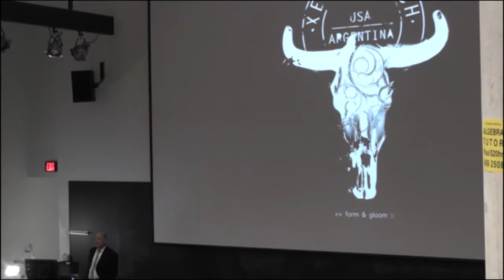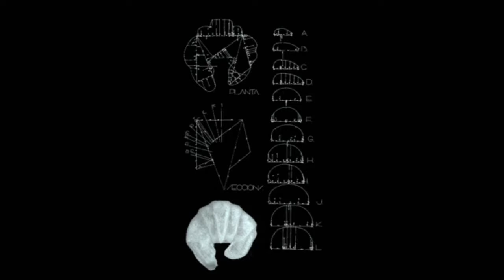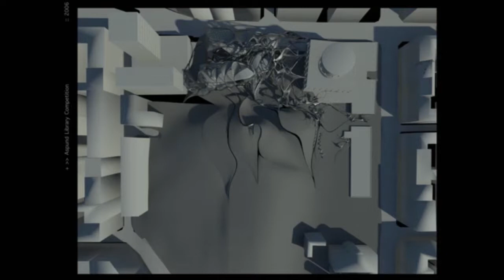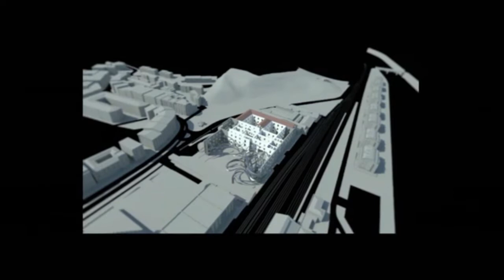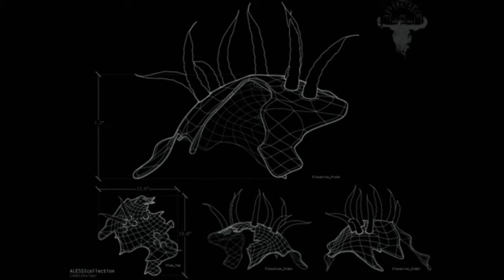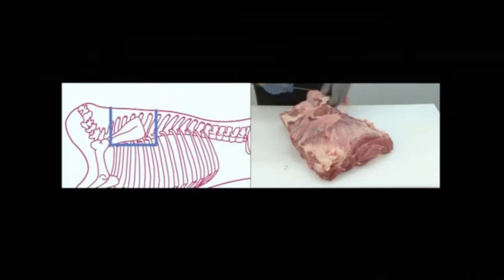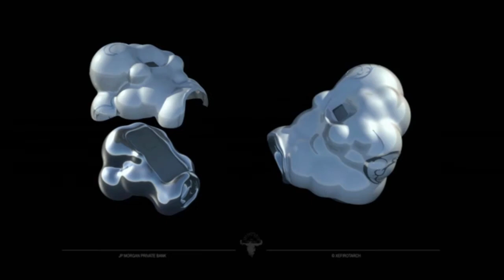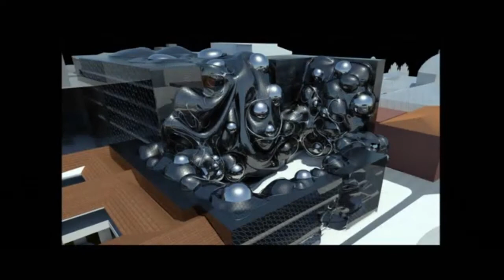Hernan Diaz Alonso - Spring 2014 Baumer Lecture Series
Hernan Diaz Alonso, principal and founder of the Los Angeles-based design practice Xefirotarch, presented this lecture on January 15, 2014 as part of the Spring 2014 Baumer Lecture Series: Doubling at the Knowlton School of Architecture at The Ohio State University.